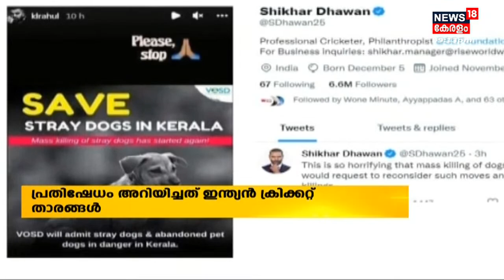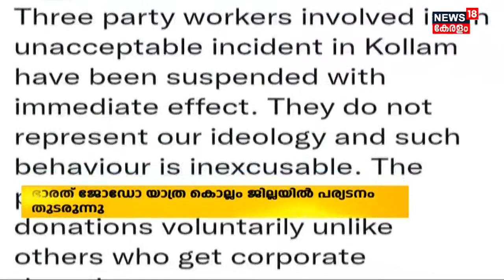Malayalam News @ 9 PM | ഒൻപത് മണി വാർത്ത | Kerala News Bulletin | 16th September 2022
Malayalam News : ഈ മണിക്കൂറിലെ പ്രധാന വാർത്തകൾ ഒറ്റനോട്ടത്തിൽ അറിയണോ? നാട്ടിൽ നടക്കുന്നത് അനുനിമിഷം അറിയണ്ടേ? കാണു, ന്യൂസ്18 കേരള ഒൻപത് മണി വാർത്ത.